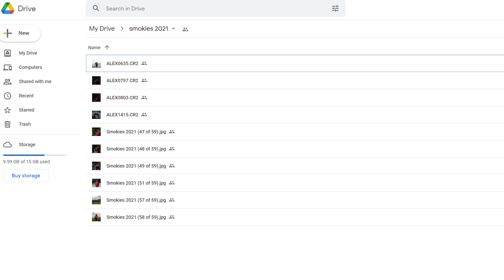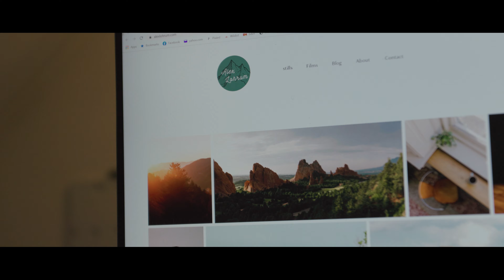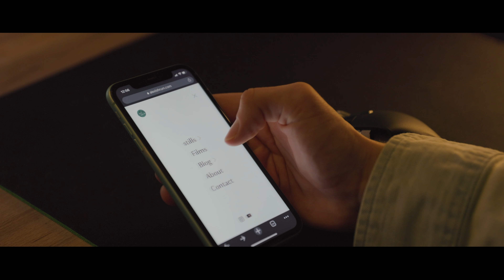Do You Need a Website in 2022? | As a Photographer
In this video I talk about why you need a website as a photographer or filmmaker in 2022. As a working photographer that previously didn't have a website, I can promise you having a website where you can display all your work and speak with clients is well worth it.

Canon R6( Main Camera)
Canon 35mm f1.8
24-70mm f2.8
70-200mm f2.8